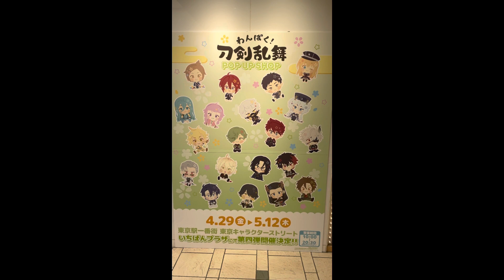わんぱく！刀剣乱舞 POP. UP. SHOP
東京駅一番街東京キャラクターストリート　いちばんプラザ
2022/4/29〜5/12